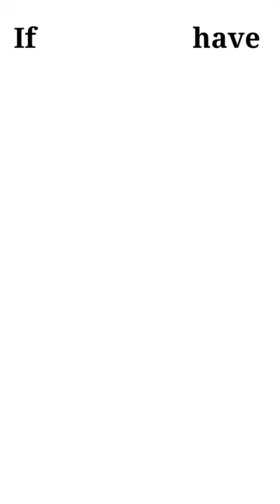Canon tele converter feature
canon teleconverters
canon teleconverter review
Canon teleconverter
canon r6 mark ii
bird photography
Canon r6 mark ii teleconverter
canon r8
canon eos r8
canon r5
Canon r8 digital teleconverter
2x teleconverter
canon r6 mark ii review
bird photography equipment
bird photography gear
canon eos r6 mark ii
wildlife photography
Tele converter 2x